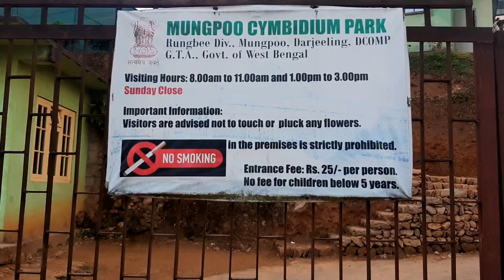MUNGPOO CYMBIDIUM PARK | DARJEELING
GAJALDOBA | TEESTA BARRAGE | JALPAIGURI | TOURIST DESTINATION POINT

Hi,
      I am Nissan A Moto Vlogger & A Travel Agent as well...
Through this Vlog we try to give full information to those Tourist who wants to Visit MUNGPOO CYMBIDIUM PARK | DARJEELING | WEST BENGAL | INDIA
Note: This place is Awesome I personally  & highly recommend this place.

Xpress Tours & Travels
Darjeeling ( West Bengal) India